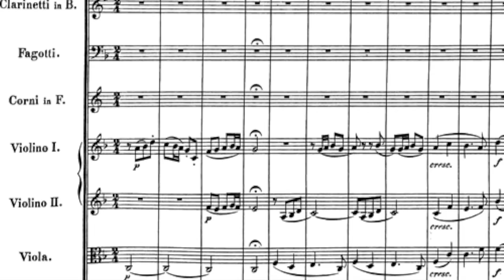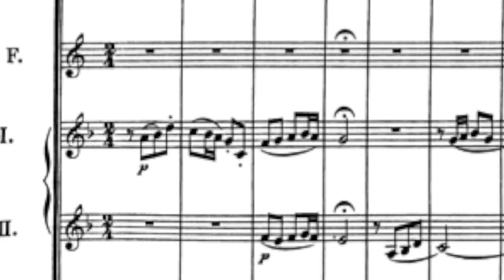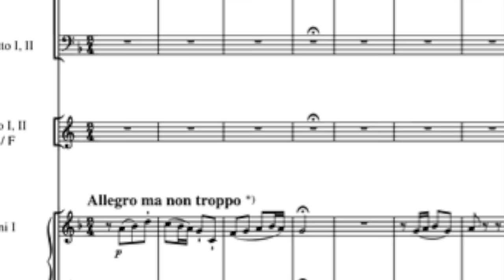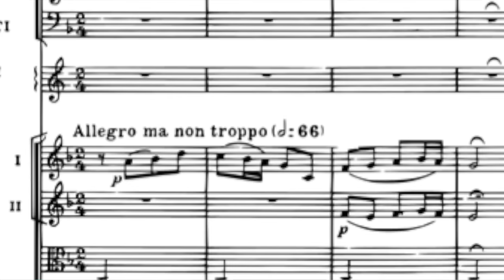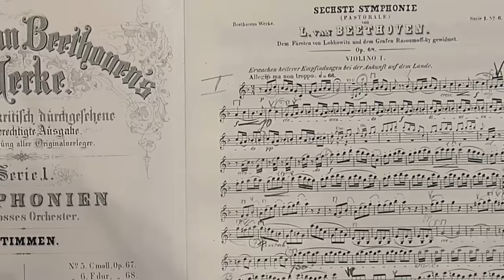L'interpretazione: limiti e possibilità dell'esecutore. Confronto sulla 6a di Beethoven.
Fin dove può spingersi un esecutore nella sua interpretazione?

Indice:
00:00 Introduzione
00:40 Le note
03:42 Le dinamiche
04:28 Il tempo
05:44 Articolazioni e legature
08:52 L'espressività
09:53 Il diapason
10:52 La Sesta di Beethoven: edizioni ed esecuzioni
18:38 Conclusioni

La mia attrezzatura:
MacBook Air
iPhone 13
Supporto per telefono